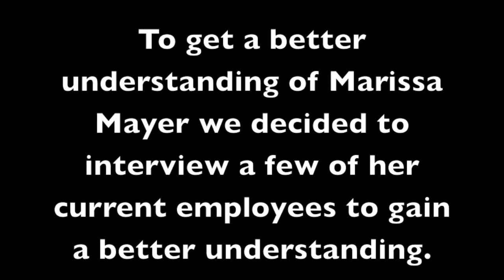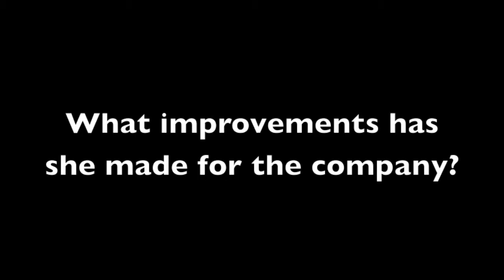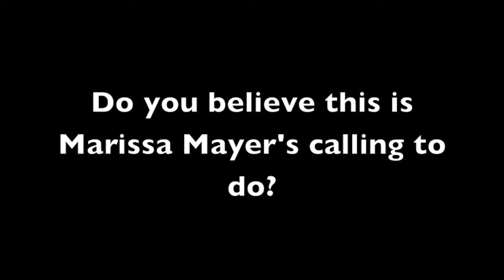MANA 3001 Marissa Mayer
MANA 3001